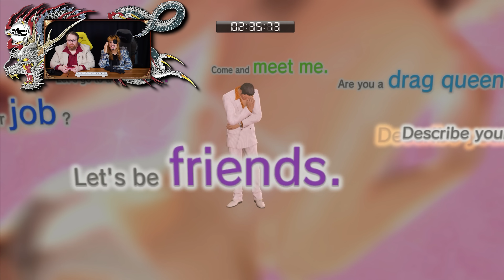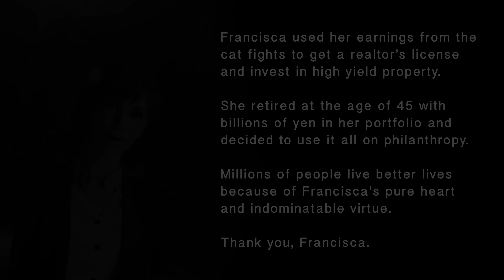Yakuza 0: Jesse Embraces the Glorious Madness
In this episode of Friends with Benefits, my former assistant Kristen returns and we get into all sorts of trouble in Yakuza 0.

• Cox Omnimedia:
Founder/Executive Producer: Jesse Cox
Editors: Mari Locsin
Animation: Daniel Tan

• Send your fan mail to:
Jesse Cox

Chapters
00:00 - Intro
1:47 - Off to the Races
5:10 - Dancing Queen
7:20 - THE GREATEST THING MY EYES HAVE EVER SEEN
10:35 - Rizz Master Cox
16:48 - What is this game!?
18:54 - Should I play more of these games?